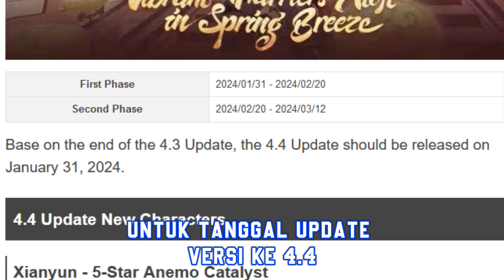Mengenai Update Versi 4.4 Genshin Impact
Cloud Retainer berubah jadi Human? Karakter B4 baru? Mari kita bahas ..

- Play Store (untuk Android)

Jika ada kesalahan baik disengaja maupun tidak disengaja mohon dimaafkan yaa Myfriend 😇 dan CMIIW hehehe

Enjoy & Be respect 😊
My Gameplay is My Funny 😁

JOKI AKUN GENSHIN IMPACT & HONKAI: STAR RAIL ?

DM: @fizimeil (Instagram) ✉️

Support? ⬇️

FiziNate 💸💵💳